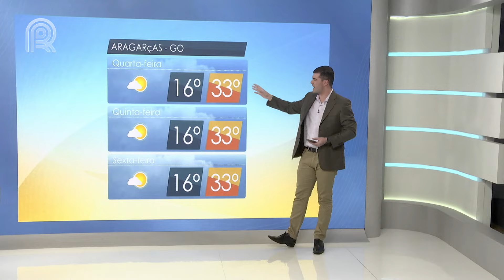Previsão do tempo | Frio no Centro-Sul do país deve perder força nos próximos dias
O meteorologista do Canal Rural, Arthur Müller, informou que o clima quente e seco tem favorecido a colheita do milho segunda safra em Mato Grosso, garantindo uma boa produtividade na região. No entanto, a situação é diferente nos demais estados, onde a produtividade está abaixo da média. Dados da Conab mostram que as lavouras em Mato Grosso estão avançadas em relação ao mesmo período do ano passado, com 50% da colheita concluída, comparado a 20% no mesmo período anterior.

Nos próximos 15 dias, o bloqueio atmosférico deve continuar em boa parte do Brasil Central, sem previsão de chuvas volumosas que poderiam atrapalhar as operações em campo. No entanto, para lavouras semeadas mais tardiamente, a falta de chuva pode resultar em prejuízos adicionais.